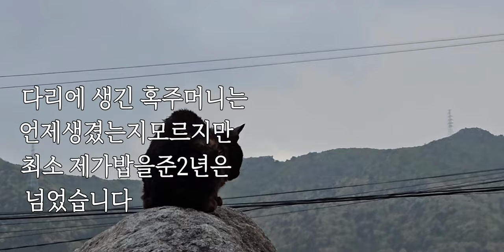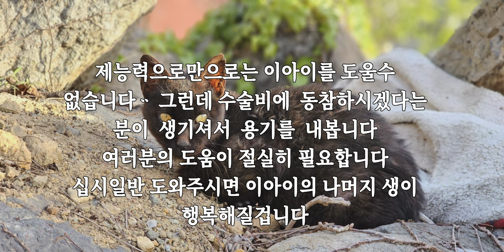길고양이 까망이 이야기.크리스마스의 기적을 만들어주세요Please fix the leg of the street cat, Camang野良猫の足の手術手伝ってください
이아이의 무거운 다리 염증을  치료해주고자 합니다
그동안 큰 수술비에 엄두를 내지 못하였는데  선뜻  수술비 동참하시겠다는  구독자님이  계셔서
용기를 내봅니다
작은 금액이라도  까망이의 수술비에
마음을 더해 주시기를 간절히 부탁드립니다ㆍ
이미 아이가 수술후 지낼  아늑한
쉼터를 제공해주시겠다는 단체가 있음에도  수술을 진행하지 못해왔습니다 ᆢ
꼭 까망이가 수술 받고 나머지 묘생 행복하게 살다가 떠나게 도와주세요.